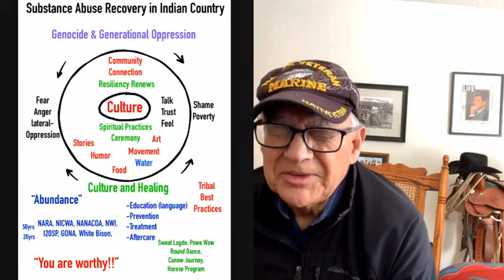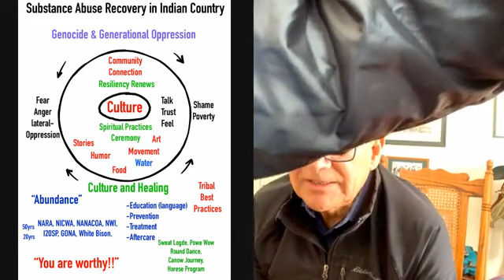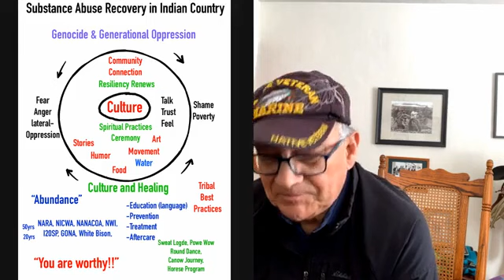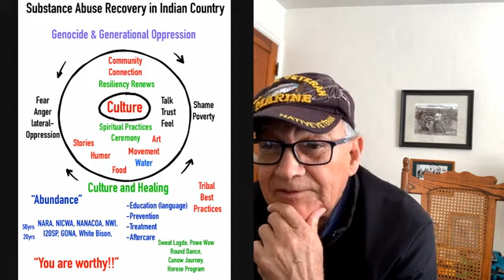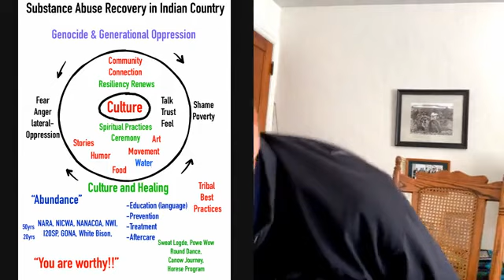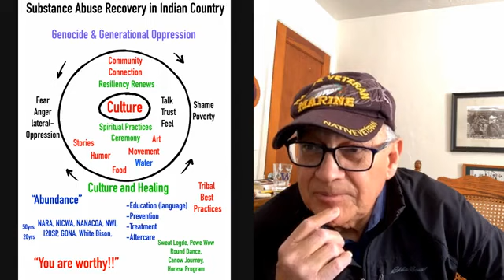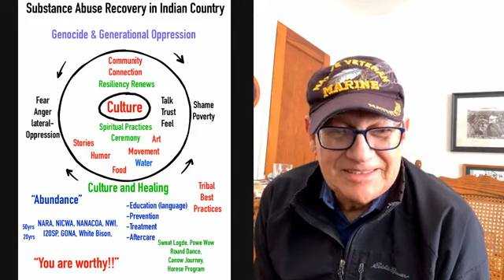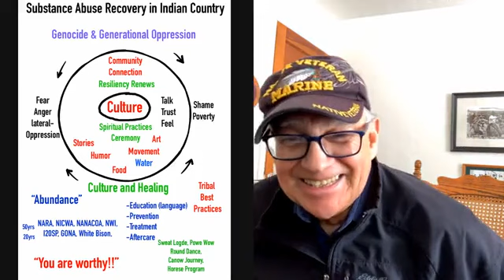Substance Abuse Recovery in Indian Country with John Spence